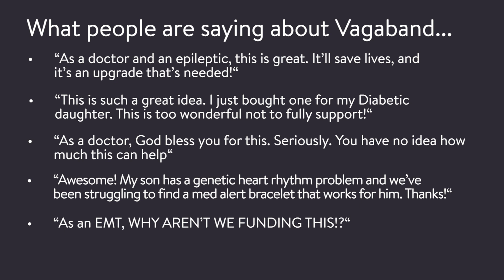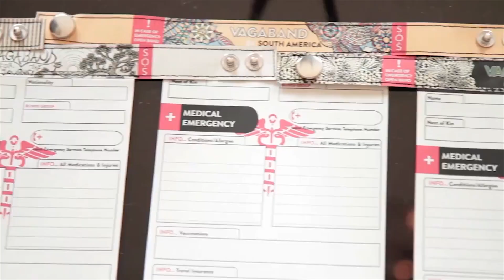Vagaband Innovation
A video we made for Vagaband to enter the BETA awards... which they won :D